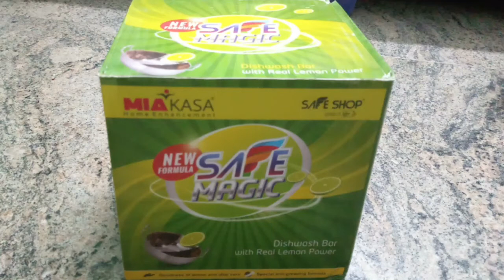Unboxing MIAKASA safemagic dishwash bar || Mana Safeshop